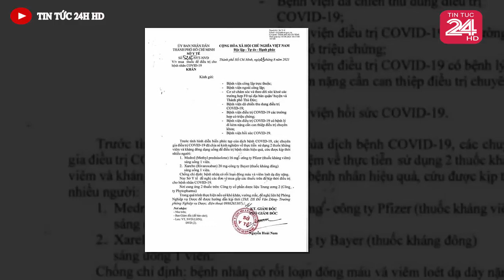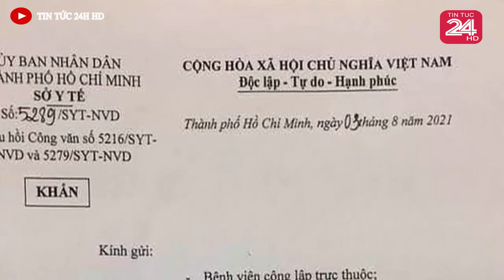Tin nóng ĐẶC BIỆT mới nhất hôm nay//Tin nóng Việt Nam Mới Nhất Hôm Nay#tintuc24hhd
BẢN TIN  Dân "Kh'át" vắc-xin nhưng nhưng hơn 311.000 l'iều thì tjêm nhỏ gi'ọt ??